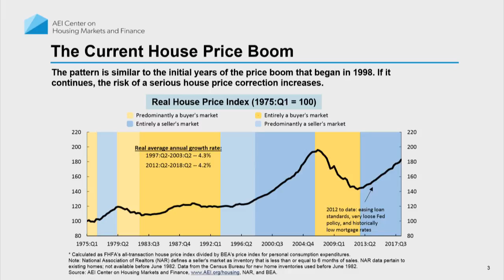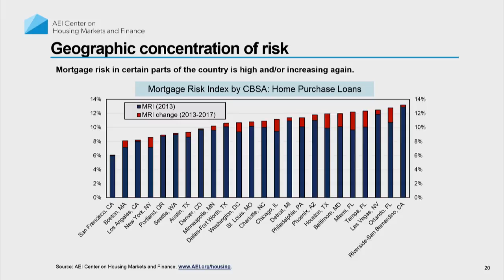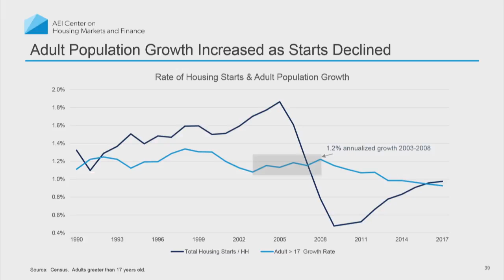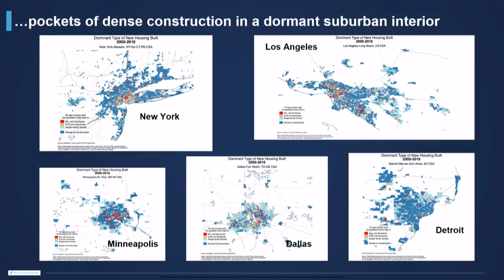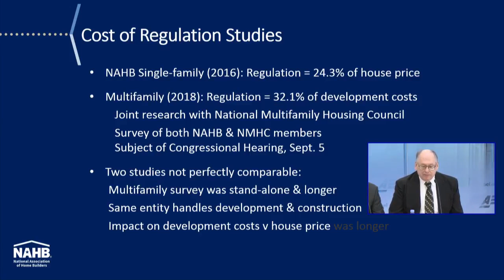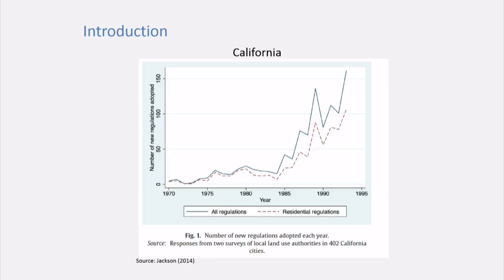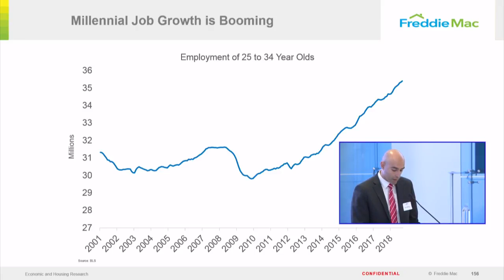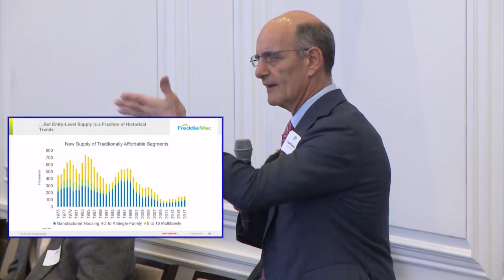Seventh annual AEI-CRN conference on housing markets and finance — Day 1 | LIVE STREAM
Join AEI for a two-day conference, highlighting the latest insights from several mortgage and collateral risk measures. Experts from a variety of backgrounds will share lessons learned from their efforts to objectively measure housing risk and apply it to today’s market conditions. A particular focus will be on the implications of too much demand chasing too little supply as evidenced by the nearly six-year-old seller’s market and the resulting boom in home prices, particularly for entry-level homes.
This year’s conference will feature six panels of experts from AEI’s Center on Housing Markets and Finance, along with industry, academia, the financial community, and regulatory bodies.